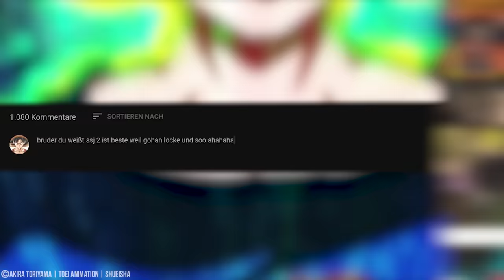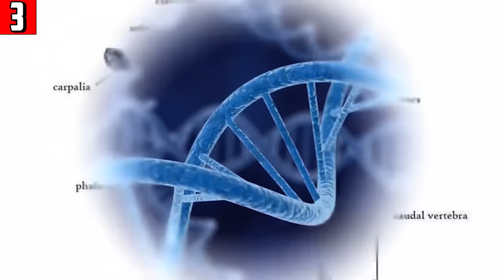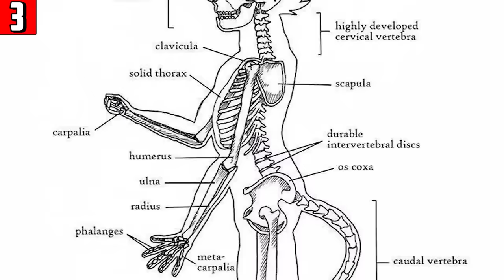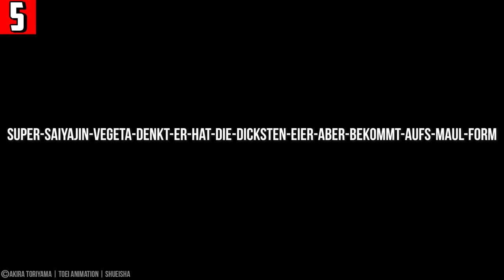Alle Saiyajin Transformationen in Dragon Ball Erklärt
❗️Goku Saiyajin Figur

⛔️WICHTIG⛔️